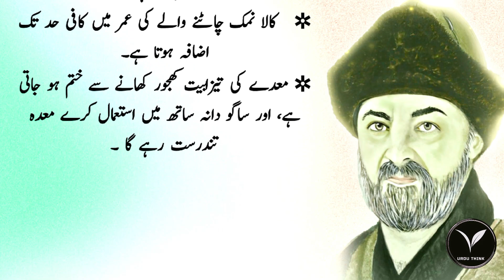Medey Ki Tezabiyat 70 Saal Tak Nhi Hogi ||Urdu totka ||Urdu alfaz||Urdu Think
Urdu Think brings you life-changing things every day, so support it.

Note: All copyright are reserved by Urdu Think, So don,t re-upload.If anyone try to use our content when they will face strike.

medey ki kharabi
meda ki jalan
meda kharab
Urdu think